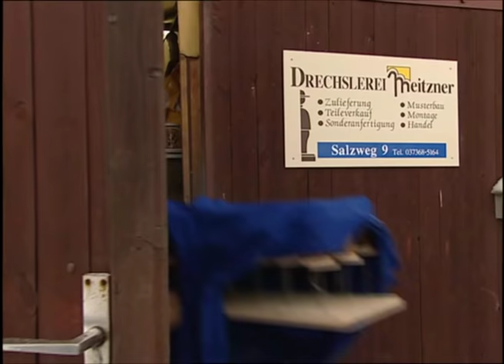Zu Tisch in Sachsen - Weihnachtsessen: Die Tradition der Neunerlei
Wenn das sächsische Erzgebirge nahe der tschechischen Grenze schon wochenlang unter einer dicken Schneedecke liegt, dann holen die Menschen in dieser abgelegenen Bergregion nicht nur die Räuchermännchen aus dem Keller oder vom Speicher, bei allen Familien wird auch so gekocht und gebacken, dass Ofen und Herd kaum einmal kalt werden.

Der verführerische Duft von Vanille, Zimt, Muskatblüte, Mandeln und Lebkuchengewürz liegt in der Luft und stimmt über die Adventwochen hinweg Groß und Klein auf das bevorstehende Weihnachtsfest ein, das für viele Menschen im Erzgebirge noch ein wirkliches Familienfest ist -nicht nur eine Gelegenheit, Geschenke auszutauschen.

„Zu Tisch in…“ geht dahin, wo die europäische Kochkunst ihre Wurzeln hat: in die Regionen Europas, in denen bis heute  authentisch zubereitet und genossen wird, was Acker, Weiden und Fischgründe hergeben.

Eine Produktion von fernsehbüro
in Zusammenarbeit mit ARTE & ZDF Enterprises
im Auftrag des ZDF